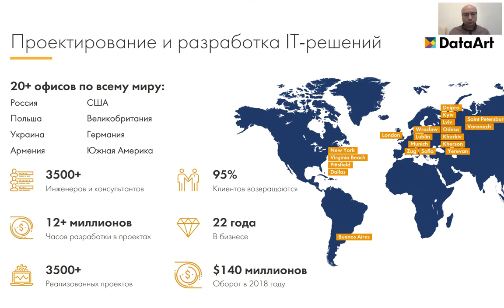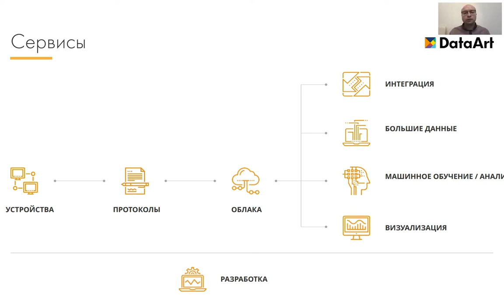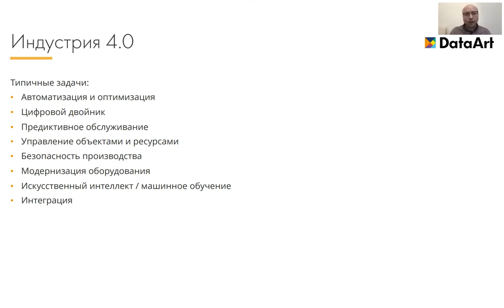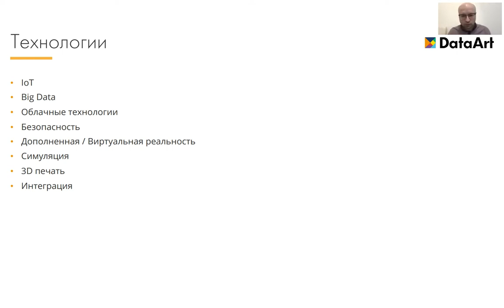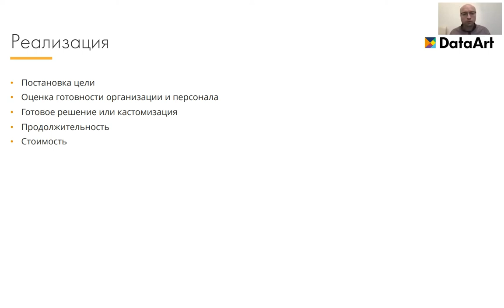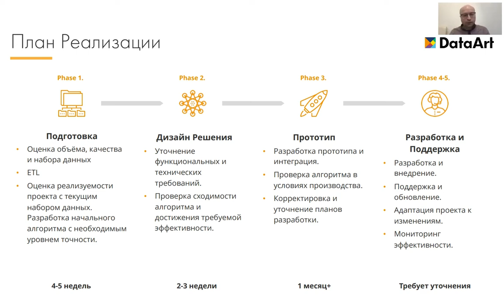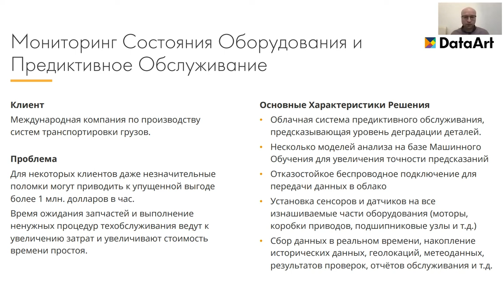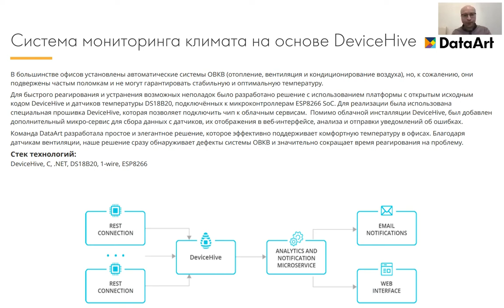Промышленный интернет вещей. Максим Иванников, DataArt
Язык доклада: русский, язык презентации: русский;
Запись вебинара «Промышленный интернет вещей: модернизация производства».

Максим объясняет, что такое интернет вещей (IoT), что такое Индустрия 4.0, рассказывает о применении умных технологий для ускорения и повышения эффективности производства и обслуживания. Как новый уровень взаимодействия машин и человека позволяет организовать бережливое производство, уменьшить затраты, учесть экологические факторы, повысить конкурентные преимущества, повлиять на изменения глобальной экономики и меняющиеся условия рынка — ответы на эти вопросы Максим дает на вебинаре, поэтапно предоставля план реализации проектов в сфере промышленного интернета вещей.

В завершение доклада рассматриваем кейсы из практики DataArt:
• Мониторинг состояния оборудования и предиктивное обслуживание;
• Платформа анализа состояния объектов;
• Умный лифт;
• Система мониторинга климата на основе DeviceHive;
• Модель прогнозирования энергопотребления.

Докладчик: Максим Иванников, Solutions Consultant, DataArt.